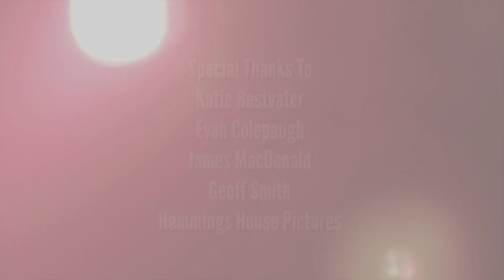Hilary Ladd- Doin' Just Fine (Official Video)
Video Credits:
Directed, produced by Amy Stewart
Director of Photography by Kâté Braydon
Choreography by Tori George
Editor and colour correction by Laura McCarthy
Production Assistants: Kerri-Lynn Calp, Robin Hebb

Mastered by J. Lapointe

Funded by:
artsnb
Music/Musique NB
Lyrics:
I used to hide myself
Guess I wasn’t listening.
I’d do anything to keep you around.
Expecting things to stay the same.

Thought it was a good thing.

We try to find the piece that is missing
Find the ass we are kissing couldn’t miss us if we tried
If I could just find another way
This mother of a woman is doing just fine.

I’d gotten pretty good at
Anticipating
Bend over backwards for you
Didn’t wanna hear that
I had ulterior motives and crippling fears
Kept me always waiting thinking
I could never ask for any more

But I’d overextend and I’d make you depend on me
Never regretting while breaking a sweat
The promise I made not that I ever told you
You took advantage and I felt ashamed
Saw you for who you’d become
Not for who you were then
After all of the pieces and bits of the
Dreams that we shared and the ones that we would leave behind
I just never thought I would be one of them.

This mother of a woman

To know that this woman is doing

To know that this woman is doing just fine!
Woman is doing just fine!